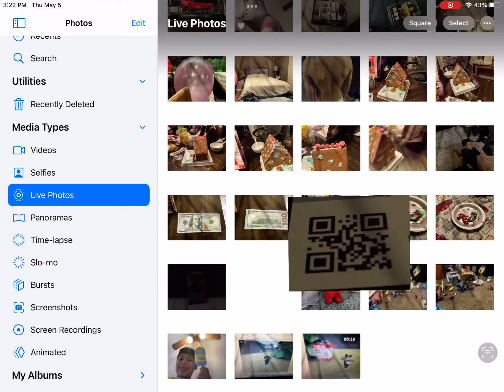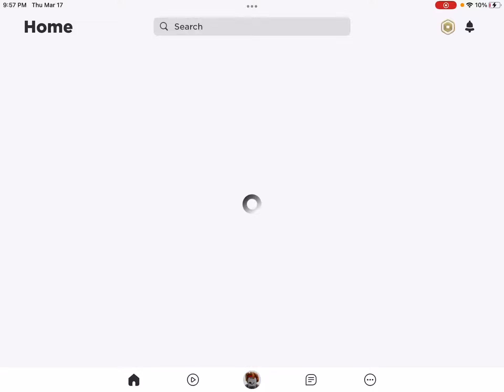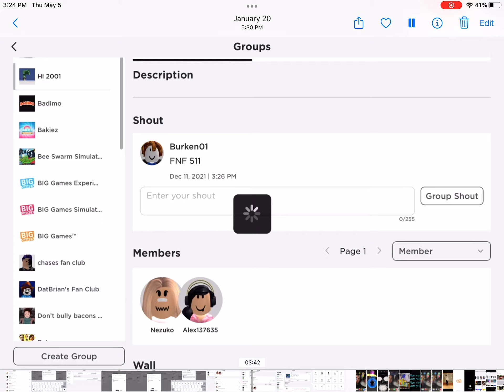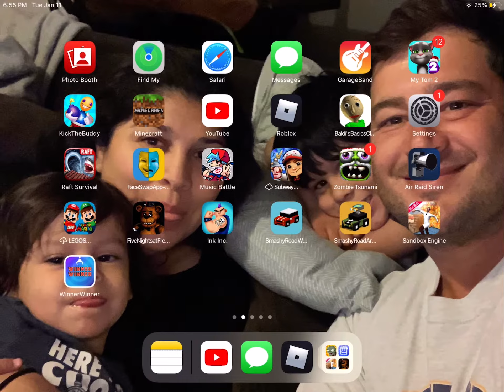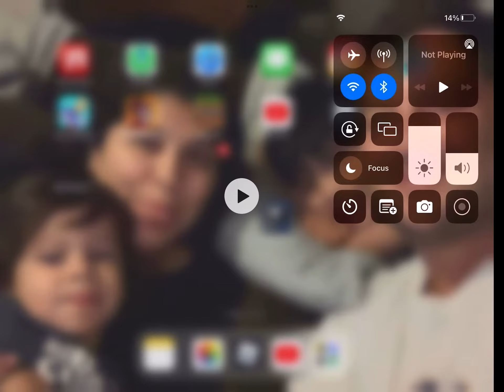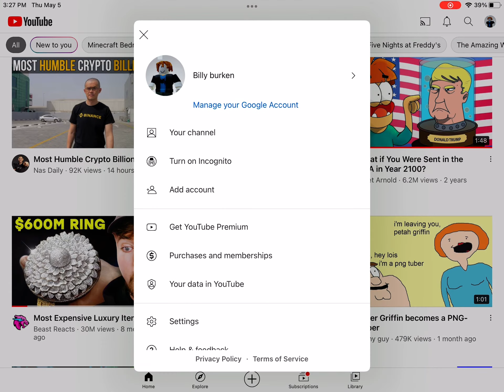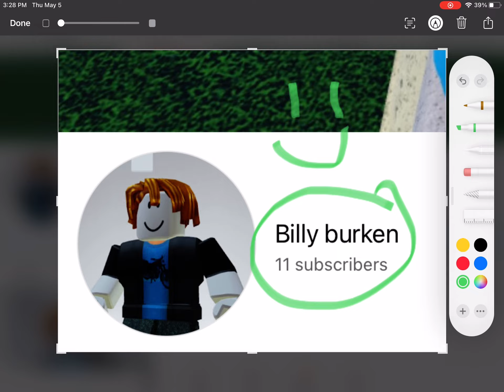2021 2022 videos of Roblox